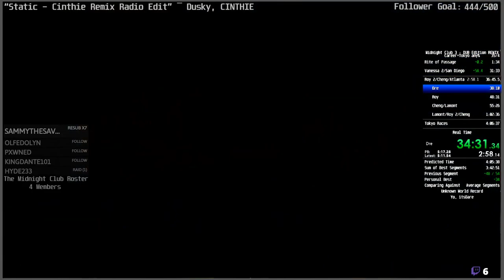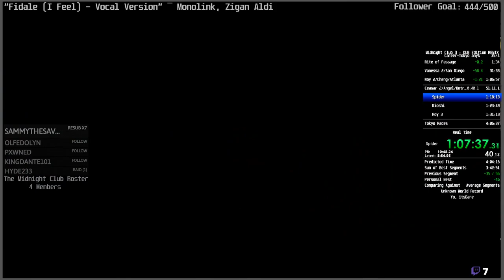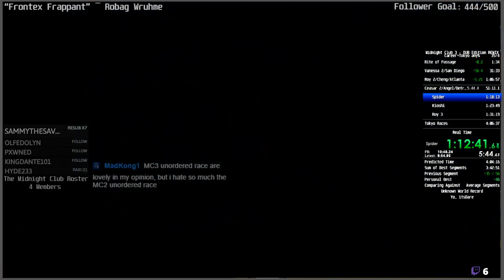HWAC Expanded Lore - Ib and Mohamed talk about objectivity in media criticism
The HWAC canon thickens once more! This time, Ib collaborates with Mohamed to g̶a̶s̶l̶i̶g̶h̶t̶  discuss the nature objectivity vs. subjectivity when discussing media. How important is one over the other? Should an objective standard be used? What kind of reviewers and critics are worth giving the time of day?